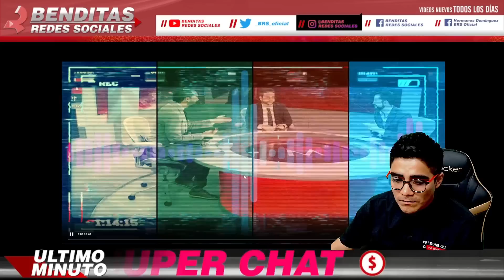¡POR ANDAR DE CHUPETAS DE ALITO!